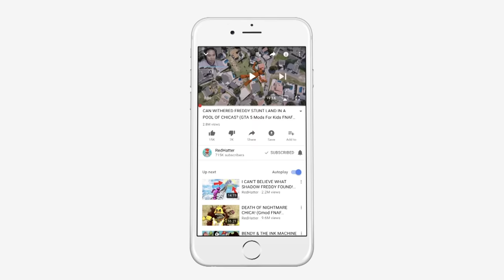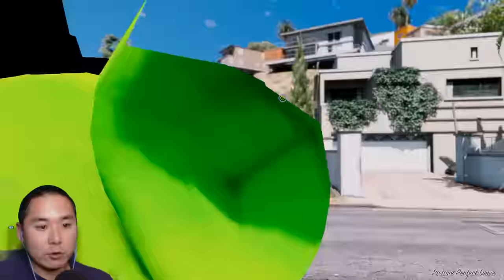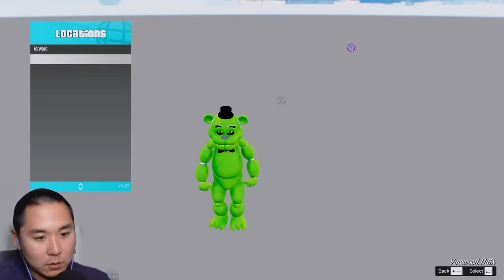CAN THE ANIMATRONICS DEFEAT THE EVIL ELMO ARMY? (GTA 5 Mods FNAF RedHatter)